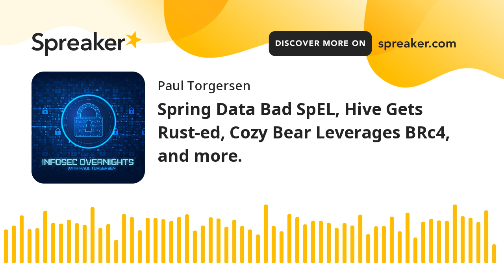Spring Data Bad SpEL, Hive Gets Rust-ed, Cozy Bear Leverages BRc4, and more.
A daily look at the relevant information security news from overnight - 06 July, 2022

Hi, I’m Paul Torgersen. It’s Wednesday July 6th 2022, and this is a look at the information security news from overnight.

From PortSwigger.net
A critical SpEL injection vulnerability has been patched in Spring Data MongoDB. The 9.8 severity bug could be exploited to achieve remote code execution. First.org has ranked the flaw among the top 10 CVEs likely to be used in the wild over the last 30 days. The ease-of-exploitation and the number of proof of concepts available will likely make this vulnerability very popular. Get your patch on kids.

From TheHackerNews.com:
The operators of the Hive ransomware have completely rewritten the malware, moving from the Go language to Rust. This gains them the benefit of memory safety and deeper control over low-level resources as well as making use of a wide range of cryptographic libraries. It also makes it more difficult to reverse engineer. These changes continue to show Hive as one of the fastest evolving ransomware families out there.

From ZDNet.com:
Four more Android apps have been removed from the Google Play store after it was discovered they were being used to deliver the Joker malware to smartphones. The apps, which have over 100,000 downloads between them are: Smart SMS Messages, Blood Pressure Monitor, Voice Language Translator and Quick Text SMS. They join at least 11 other apps that have been removed recently for the same issue. Details in the article.

From BleepingComputer.com
Microsoft has confirmed that they silently patched the ShadowCoerce vulnerability as part of their June 2022 updates. They say the vuln was mitigated along with CVE-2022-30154 because they both affect the same component. The question is, why have they not yet publicly provided any details, or even assigned a CVE ID. Strange actions for a vulnerability of this magnitude. No clarification yet from Redmond.

And last today, from TheHackerNews.com
Malicious actors have been observed abusing Brute Ratel C4, a relatively new and quite sophisticated toolkit designed to avoid detection by EDR and AV capabilities. BRc4 is a customized command-and-control center for red team and adversary simulation. Evidently the bad guys thought it was ready for prime time. The bad guys in this case probably being APT29, or Cozy Bear. You may remember them from the SolarWinds supply chain attack last year.

That’s all for me today. Have a great rest of your day.